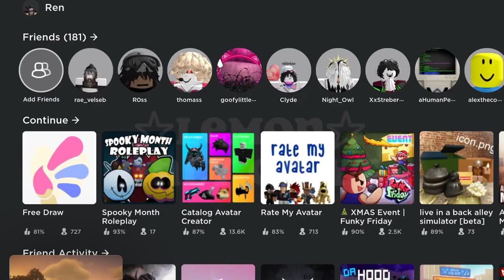Goodnight - Lemon 🍋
i'm gonna go shreep. night y'all.